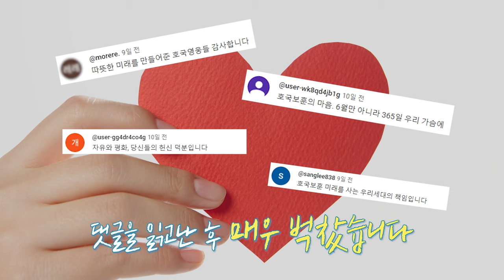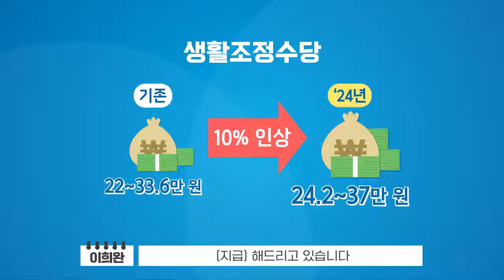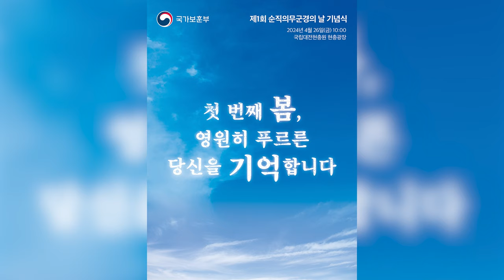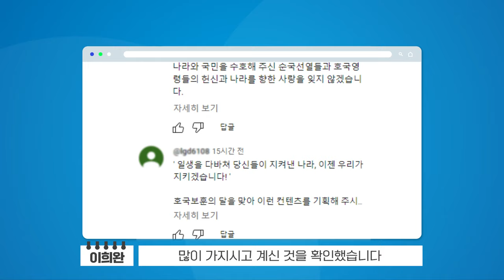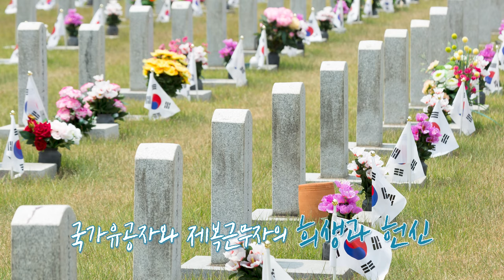치열했던 제2연평해전 당시의 기억, 국가 영웅을 반드시 예우해야 하는 이유?! | 대담한 정책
요즘 세대에게 '호국보훈의 달'은 어떤 의미일까요?
전쟁을 직접 겪지 않은 세대가 많아지면서 그 의미를 피부로 느끼기는
어렵지만, 나라를 지키기 위해 희생하고 헌신하신 분들에 대한
고마움은 여전히 큽니다.

호국보훈의 의미와 그 중요성을 되새기며,
2002년 제2연평해전에 참전하셨던
국가보훈부 이희완 차관님과 대담을 나눠보았습니다.

00:00 미리 보기
00:17 오프닝
00:31 소개
00:41 Q. 치열했던 전투 속 영웅들의 이야기가 궁금합니다
01:23 Q. 호국보훈이 중요한 이유는 무엇인가요
01:58 Q. 국가보훈부에선 어떻게 예우하고 있나요?
02:56 Q. 보훈부에서 추진하고 있는 '제복의 영웅들' 사업은 무엇인가요?
03:30 Q. 국민의 생명과 안전을 위해 노력하는 제복근무자들은 어떻게 예우하나요?
04:49 Q. 국민이 일상에서 보훈을 실천할 수 있는 방법은?
05:33 Q. 마지막으로 시청자에게 한마디
06:01 엔딩